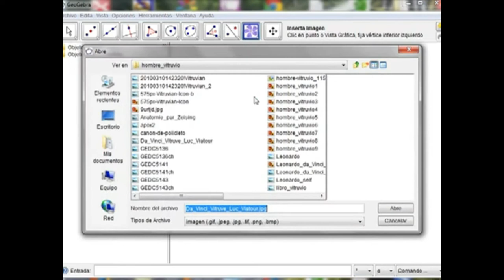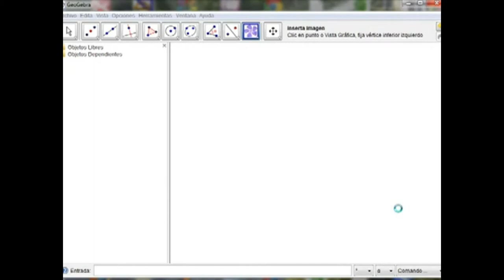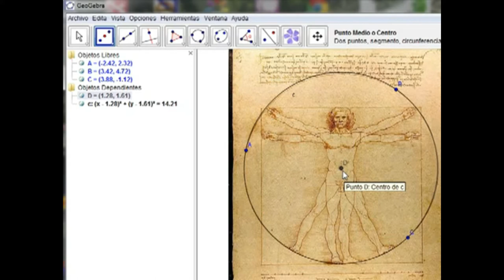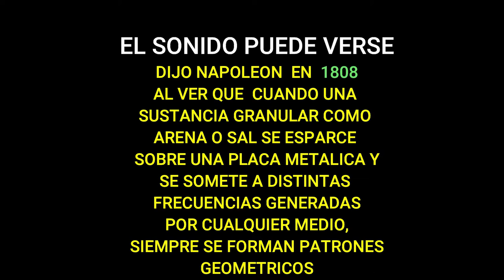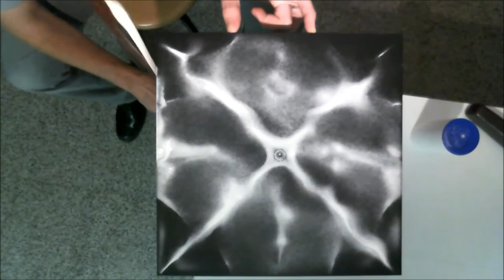ARTECONTODO TIPO DE MATEMATICAS #1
La Mona Lisa; El hombre de Vitruvio;Aquí podrán ver el Sonido;Las Pirámides de Egipto;Qué es la Relación Divina?La geometría Sagrada?, el número de oro?,las Proporciones Aureas?;
Las matemáticas y el arte están relacionados en una variedad de formas. Las matemáticas se han descrito como un arte motivado por la belleza. Las matemáticas se pueden discernir en las artes como la música, la danza, la pintura, la arquitectura, la escultura y los textiles. Este video se centra, sin embargo, en las matemáticas en las artes visuales.
El arte y las matemáticas a menudo se asocian en la analogía de Platón con la belleza y la verdad. las premisas de esta pregunta a menudo convocan el número de oro. Phi es la constante matemática más asociada al arte a través de su presencia recurrente en las composiciones de escultura y pintura en el arte del Renacimiento.. El arte y las matemáticas producen muchos ejes de convergencia en términos de interés que los matemáticos y artistas se apoyan mutuamente, pero también en torno a usos y procesos. Muchos proyectos estéticos contemporáneos provienen de prácticas matemáticas más o menos aparentes, pero todos dan testimonio de una sorprendente extensión de la cultura matemática. Desde la cuestión de la belleza y la armonía hasta las cuestiones de morfologías o estructuras, las matemáticas ofrecen muchas herramientas para investigar la complejidad de la realidad, sus representaciones, pero también la capacidad de inventar estructuras, formas y formas. procesos.
Los cuadros de Leonardo Da Vinci tienen su propio lenguaje en la geometría y están llenos de figuras matemáticas. Leonardo Da Vinci fue autodidacta y sus conocimientos matemáticos los debe a la lectura de obras de matemáticas como las de Luca Pacioli. Da Vinci llegó a entablar amistad con él y colaboró en los dibujos de las figuras de una de las obras del matemático. Su falta de conocimiento teórico fue compensada por su talento visual para el espacio.
La geometría está presente de forma magistral en sus obras.
La Mona Lisa: en esta obra se genera una estructura geométrica que coincide con elementos de la cara y cuerpo de la modelo en interacción con el fondo. Las facciones del enigmático rostro están determinadas por una estrella de David de doble línea inscrita en un círculo también de doble línea. La estrella de David circunscrita es, a su vez, un elemento estructurador de todos los cuerpos platónicos. Esta figura es conocida como «cubo de Metatrón», ya que contiene todas las formas geométricas de la creación de Dios, y es una última etapa de la figura conocida como «flor de la vida», la figura geométrica compuesta por varios círculos del mismo diámetro que están uniformemente superpuestos y con 36 arcos en forma circular que juntos constituyen una forma hexagonal que refleja una flor. Esta figura supera los 6.000 años de existencia y muchísimos filósofos, historiadores y hasta arquitectos coinciden en que tiene una forma perfecta.
El hombre de Vitruvio representa las dimensiones del cuerpo humano siguiendo la razón áurea, también conocida como el número phi.  En las personas, la longitud de una estructura (brazos) varía en relación con la de cualquier otra (la altura total del cuerpo) en las diferentes etapas del desarrollo. Si, en las dimensiones de una persona en particular, y = f(t) designa la longitud de los brazos y x = g(t) la altura de esta, en función del tiempo, el cociente f(t)/g(t) = y/x se aproxima a 1. En las primeras etapas del crecimiento esta relación es aproximadamente de 1,2.

GRACIAS POR LAS SIGUIENTES PISTAS DE AUDIO A YOUTUBE STUDIO:
Little Prelude and Fugue - Sir Cubworth

MI LIBRO